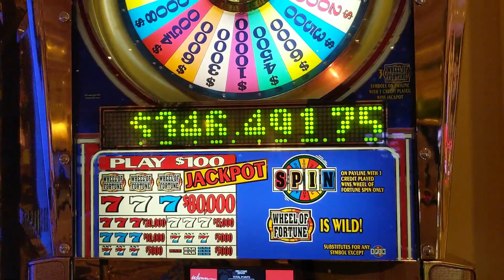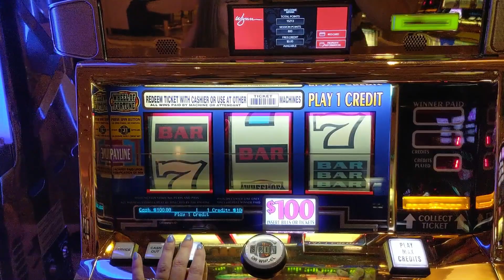$100 BET on WHEEL of FORTUNE in Las Vegas!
$1,000 Wheel Of Fortune Challenge at Wynn Las Vegas!

We all get to see the fancy side of slot machines often on YouTube but what about the videos where you burn through money faster than it takes for a gumball machine to spit out a gumball!